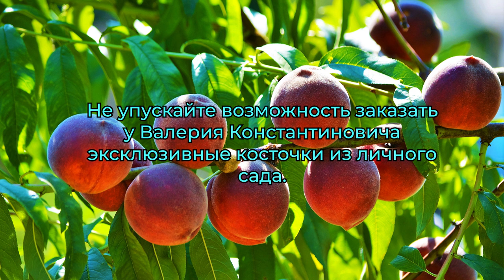Нужно увековечить фамилию Юрия Лотенкова.